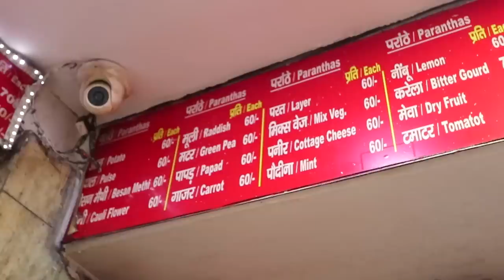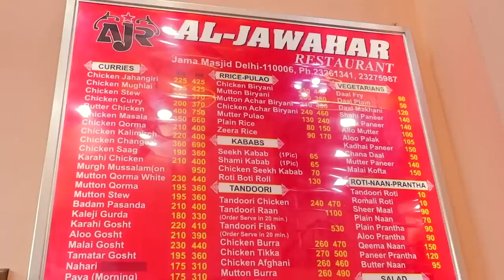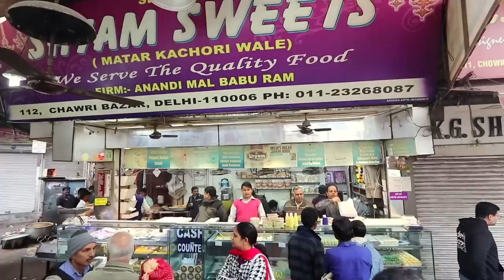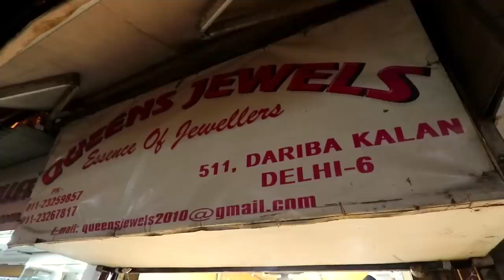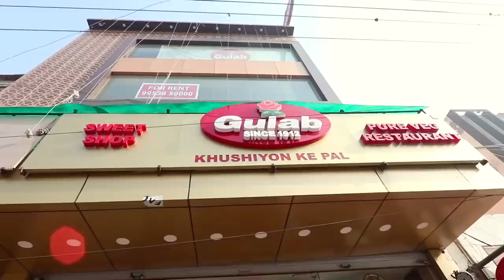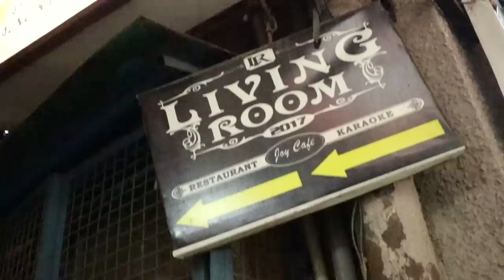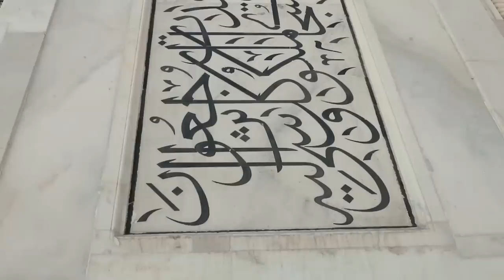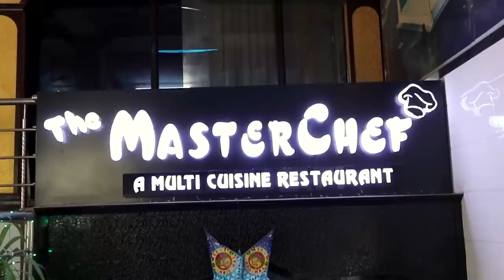100 Hours in Delhi, India! (Full Documentary) Indian Street Food and Taj Mahal!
Welcome to Delhi, India – the cultural, historical and culinary hub of South Asia! From the bustling bazaars and monuments to the aromatic street food, there’s something here for every traveler. In this documentary, we’ll take a tour of some of the must-see attractions and sample the delicious street food that makes Delhi such a captivating destination.

I’m taking you deep into the city’s backstreets and alleyways to experience true Indian street food in hotspots like Chandni Chowk, Little Tibet, and Connaught Place. We’re also going to try an insane, flaming invention called fire paan, and a scrumptious Southern Indian feast.

I’m also going to take you with me to some of Delhi’s most notable landmarks, including Jama Masjid Mosque, Red Fort, Lohdi Gardens, and Humayun’s Tomb. So, come with me, and let’s explore the street food and wonders of Delhi, India!